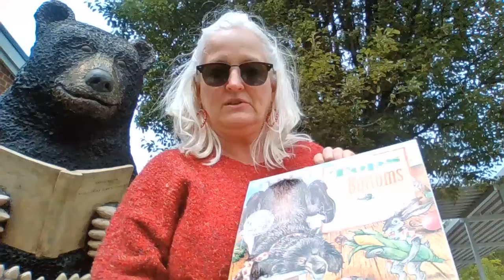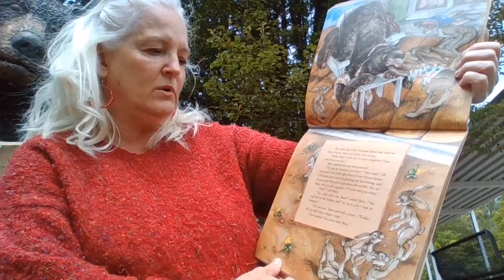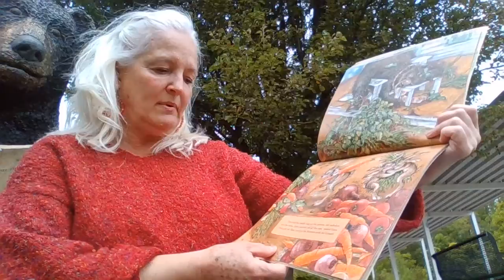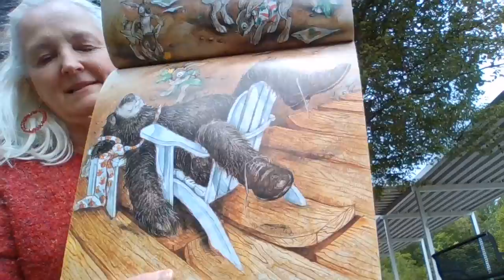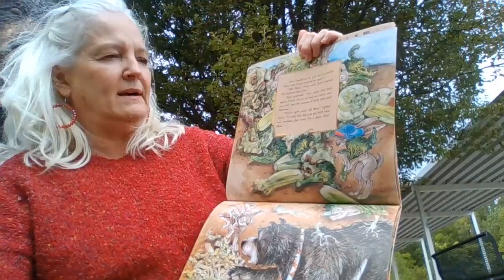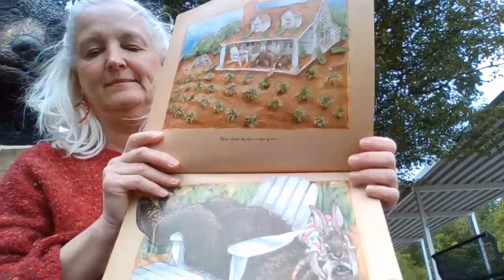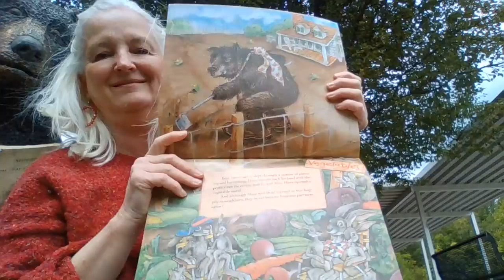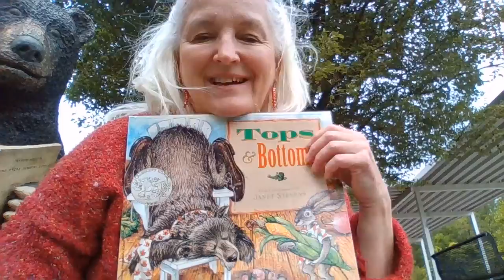WIN 20200508 11 44 35 Pro "Tops and Bottoms", adapted by Janet Stevens